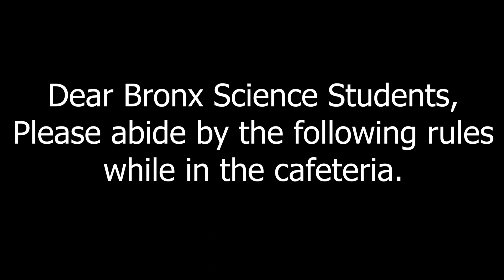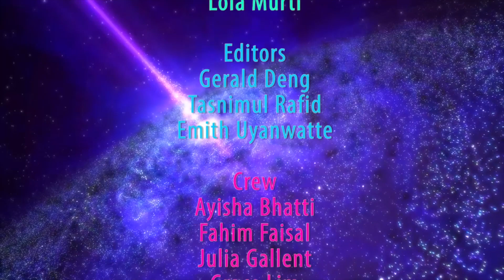Season 9 Episode 3